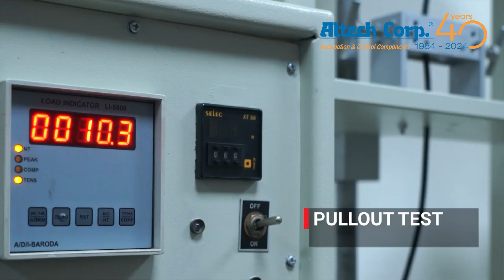Altech Terminal Block Quality Tested for Real World by Connectwell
Altech Terminal Block Quality Tested for Real World by Connectwell video.